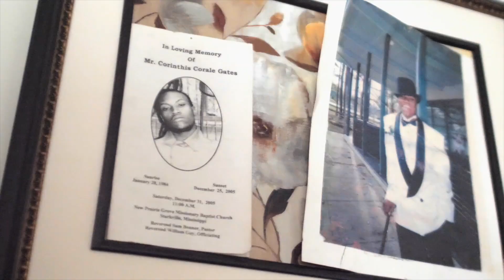MBG Montana - No Secret (Music Video)